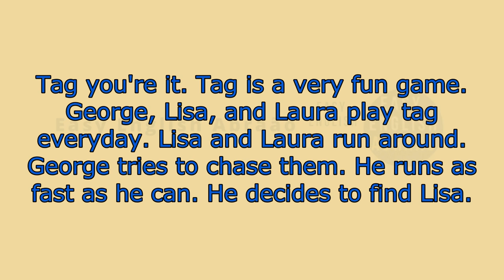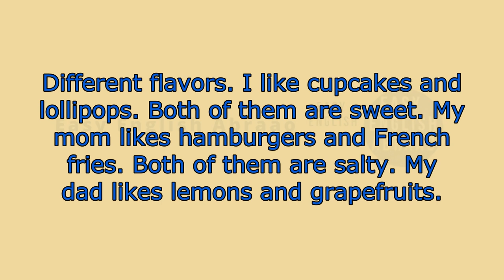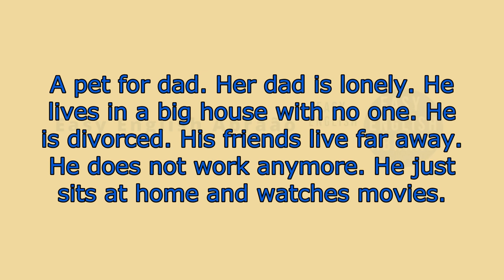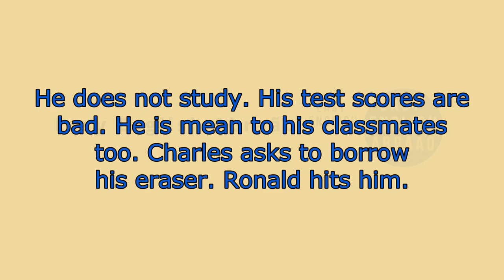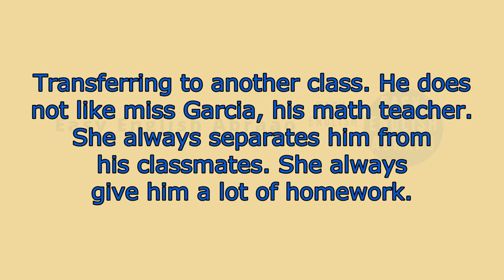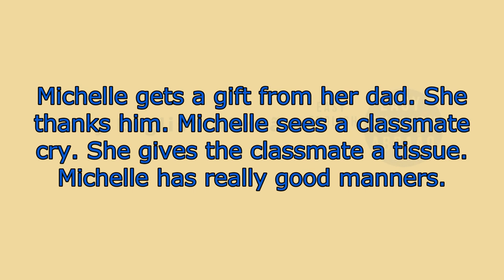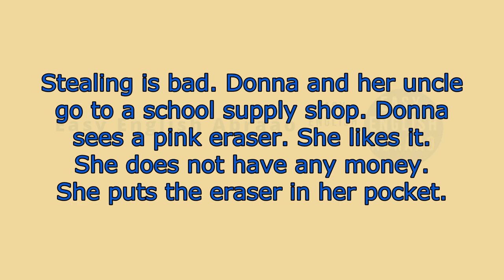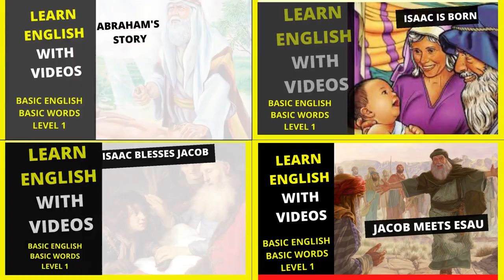LEARN ENGLISH THROUGH STORY LEVEL 0.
►►►Please help me with the button, thanks a lot. Through it you can help the channel with donations, contribute and encourage the channel.◄◄◄
LEARN ENGLISH THROUGH STORY LEVEL 0. Did you know that stories in are great tools for learning in English? Since its golden era in the 1950s, many teachers and educators have been relying on stories to work on concepts from history, biology and even mathematics. And of course, gaining confidence in English is a natural part of reading, right? Whether for children or adults, stories in English speak to all types of audiences.